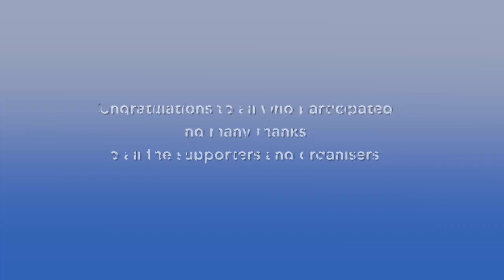Kingston Police Polar Plunge 2023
This video - nearly an hour long - shows the whole Polar Plunge event that took place in Kingston, Ontario on Sunday, 12 February 2023.
The event went very well and raised more than C$57,000 - well over its C$40,000 goal.
All credit to the organisers, supporters and participants. A shorter, edited video showing just the actual water entries can be found here.